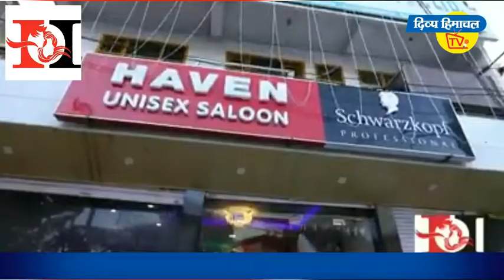सोलन में फोरलेन पर अभी भी बरस रहे पत्थर।